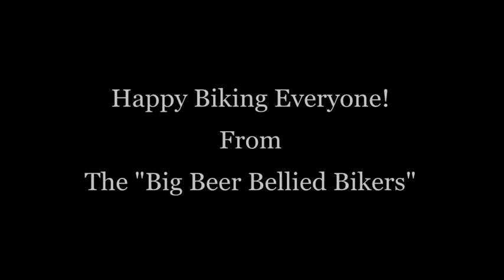Nuvali bike ride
Paul and Gerard rides some of Nuvali's MTB trails.